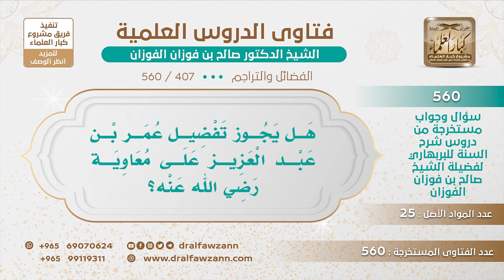[407 -560] هل يجوز تفضيل عمر بن عبد العزيز على معاوية رضي الله عنه؟ - الشيخ صالح الفوزان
-"السؤال: هل يجوز تفضيل عمر بن عبد العزيز على معاوية رضي الله عنه؟
الجواب: لا، لا يجوز هذا، الصحابة لا يفضل عليهم أحد، الصحابة لا يفضل عليهم أحد أبدا، ولا يجوز هذا، لا عمر بن عبد العزيز ولا غيره، عمر بن عبد العزيز رضي الله عنه له فضله وله مكانته وعلمه وهو من المجددين في الإسلام، لكنه لا يساوي أو يقارب أحدا من الصحابة، لا معاوية ولا غيرهم.
للاشتراك في قناة الشيخ صالح الفوزان
سؤال وجواب من شرح السنة للبربهاري ( 560 ) مقطع

للاستفسار والإقتراحات والدعم
رئيس الفريق
لمشروع كبار العلماء